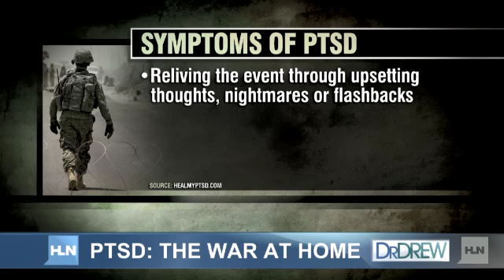'Grey's Anatomy' star talks PTSD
"Grey's Anatomy" star Kevin McKidd talks to Dr. Drew about PTSD: the war at home.